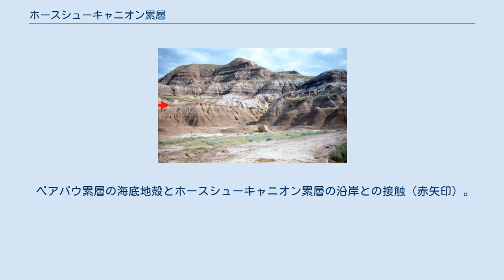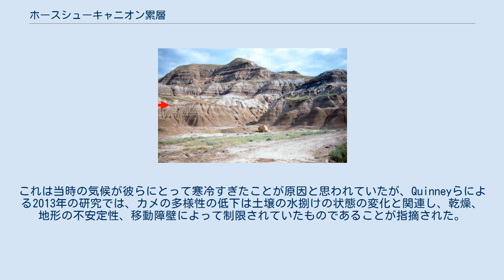ホースシューキャニオン累層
ホースシューキャニオン累層（ホースシューキャニオン層とも）とはカナダ・アルバータ州南部にある地層である。
 名前はドラムヘラー近くの悪地内にあるホースシューキャニオンという渓谷に由来する。
 ホースシューキャニオン累層はエドモントン層群の一部であり、230m以上の厚みがある。
地質年代は後期白亜紀カンパニアンからマーストリヒチアン前期のもので、泥砂、砂岩、炭素、石炭等で構成されている。
川や沼の氾濫や洪水による堆積で保存された多様な化石を産出する。
 そうした影響の小さかった河口での堆積物は、砕石層状になった斜面に見られる。
汽水性の微化石がこれら堆積物内で大量に存在し、河口へ定期的な海水の流入があったことを示している。
 ホースシューキャニオン累層はドラムヘラーの周辺で、レッドディア川に沿い、トロックーの近く、そして更にエドモントンのノースサスカチュワン川沿いに広がっている。
 上部には白色の泥岩とスコラード累層が覆い被さるように堆積している。
 ホースシューキャニオン累層下部に位置するドラムヘラー石炭地帯では、1911年から1979年まで亜歴青炭の採掘地であった。
アトラス炭鉱はカナダ国立史跡に指定され、保護されている。
 より最近ではコールベッドメタンの主要な産地として注目されている。
 ベアパウ累層の海底地殻とホースシューキャニオン累層の沿岸との接触（赤矢印）。
石炭床（黒帯）は、ホースシューキャニオン累層で一般的であり、沿岸湿地で形成された。
 ホースシューキャニオン累層から見つかった恐竜は、アルバートサウルス、アンキケラトプス、アノドントサウルス、アリノケラトプス、アトロキラプトル、エピキロステノス、エドモントニア、エドモントサウルス、ヒパクロサウルス、オルニトミムス、パキリノサウルス、パルクソサウルス、サウロロフス、ステゴケラス、ストルティオミムス、ステノニコサウルスを含む。
ディデルフォドンのような恐竜以外の爬虫類や両生類、魚類、海棲および陸棲無脊椎動物、そして植物の化石も見つかっている。
 ホースシューキャニオン累層ではカメやワニのような爬虫類は稀である。
これは当時の気候が彼らにとって寒冷すぎたことが原因と思われていたが、Quinneyらによる2013年の研究では、カメの多様性の低下は土壌の水捌けの状態の変化と関連し、乾燥、地形の不安定性、移動障壁によって制限されていたものであることが指摘された。